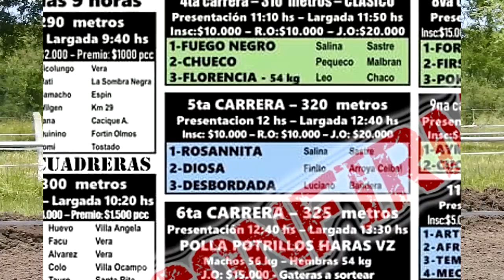FUEGO NEGRO - 25-11-18 - VERA - M&C